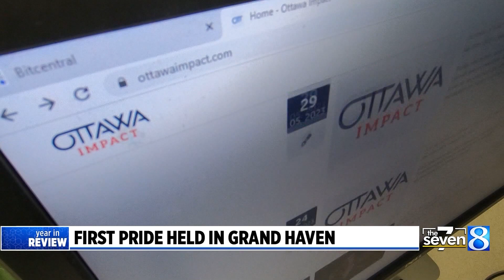Year in Review: Stories that made an impact in 2023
As 2023 draws to a close, News 8 is looking back at the top stories in West Michigan this year. (Dec. 26, 2023)